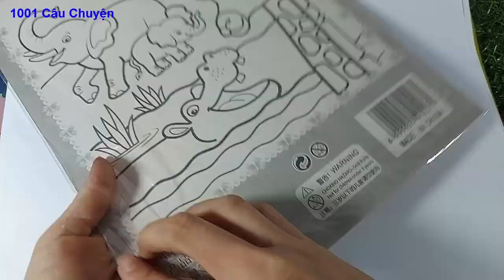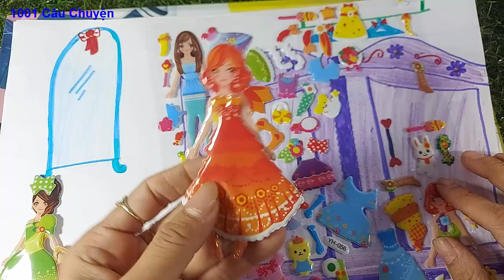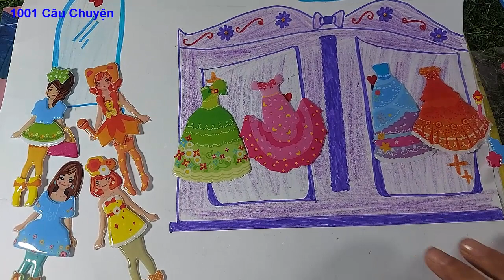Tạo tủ đồ - Dán hình thay trang phục cho 4 B.ú.p b.ê xinh đẹp /1001 Câu Chuyện